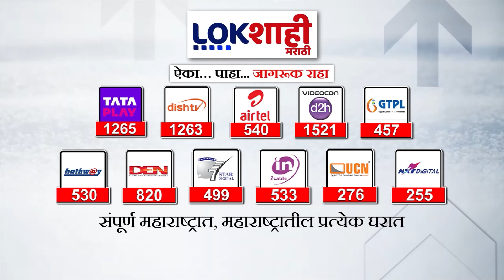Maharashtra Politics | धाराशिव लोकसभेच्या जागेवरून महायुतीत वादाची चिन्हे | Lokshahi Marathi